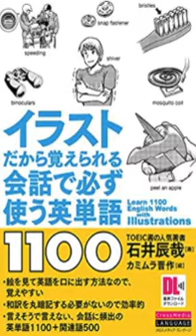Business English Textbook 241-260